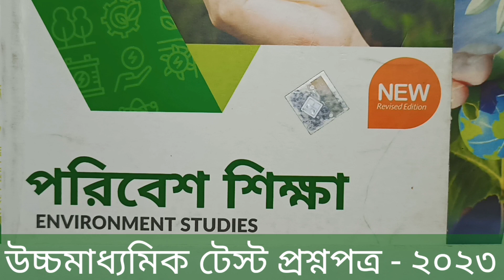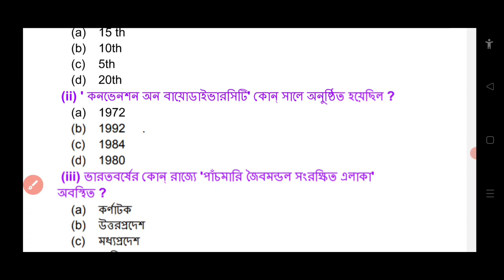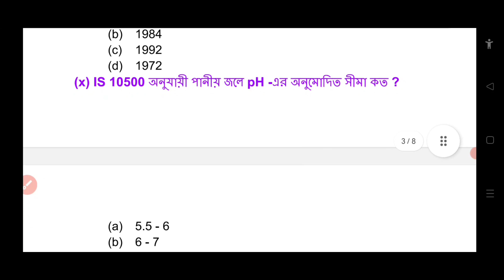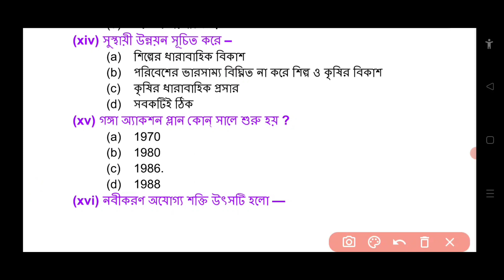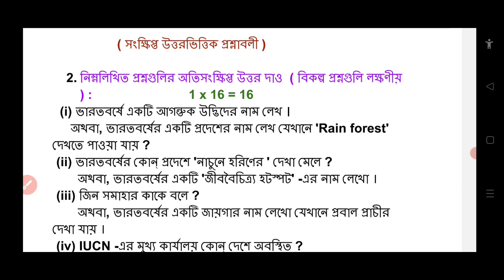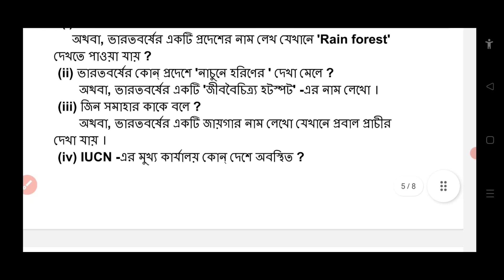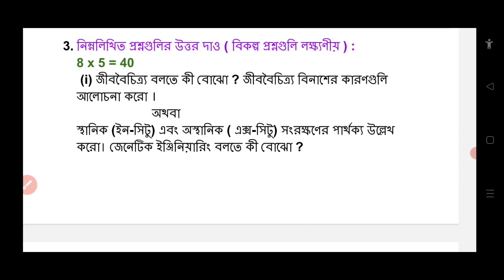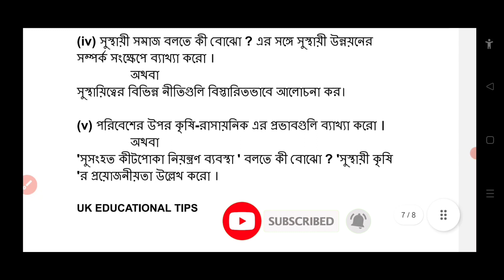Class 12 Environmental Studies Suggestion 2024 // class 12 evs suggestion 2024 // hs suggestion 2024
Class 12 Environmental Studies Suggestion 2024.hs evs Suggestion 2024. wbchse class 12 evs test solved question paper 2023. class 12 evs suggestion 2024.

In this video I (Utpal Kundu) have discussed (Class 12 Environmental Studies Solved Question Paper 2023 Test Exam) about the solution of test question paper 2023 of environmental studies class 12 (wbchse) of West Bengal Council of Higher Secondary Education. Hope that this wbchse class 12 mcq solved question paper 2023 of environmental studies help you for coming (HS) higher secondary test and final examination 2024.